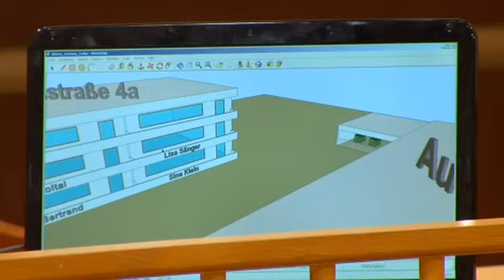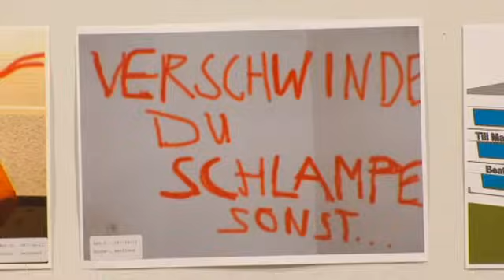Verprügelte er seine Nachbarin, weil sie ihn abblitzen ließ? 😧 |2/2| Richter Alexander Hold | Sat.1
Sina Klein geizt nicht mit ihren Reizen und zeigt sich auch gern nackt auf dem Balkon. Das provoziert ihre Nachbarn. Hat einer von ihnen deshalb ihre Wohnung verwüstet?